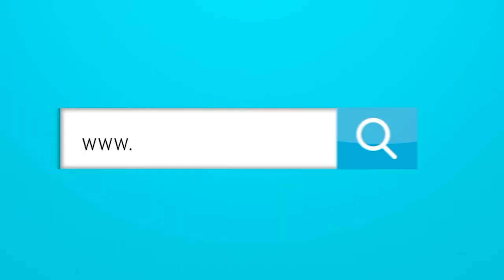La interesante trayectoria de Anthony Zambrano.